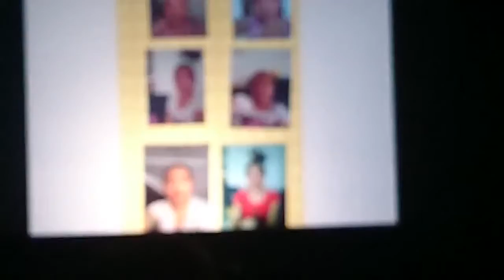四川成都 楊陽 淋巴癌第四期見證 婕斯沛泉～白藜蘆醇